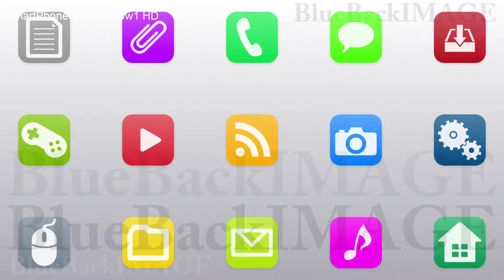Stock Footage app icon smartphone tablet application program SmartPhone apps G7 Cw1 HD 1